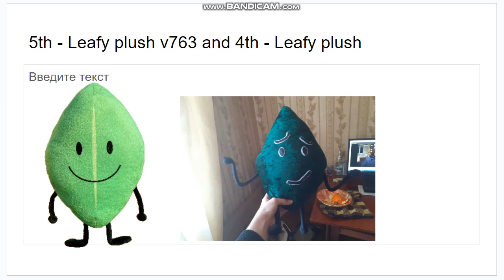Battle for Leafy V763 Viewer Voting Season 1 Episode 6